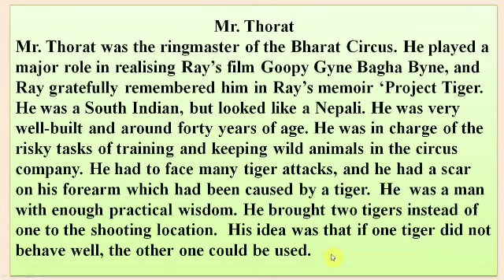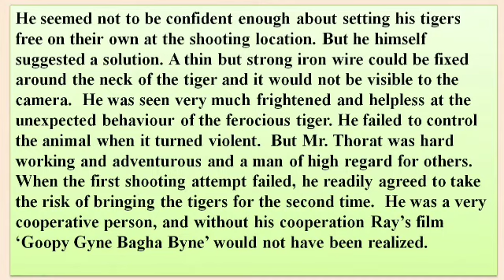Mr. Thorat's Character Sketch/ Project Tiger/ SSLC English textual lesson/ by English Eduspot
In this video the Character Sketch of Mr. Thorat is explained. Mr. Thorat was instrumental in realizing Ray's film Goopy Gyne and Bagha Byne, and Ray remembers Mr. Thorat in his memoir Project Tiger.